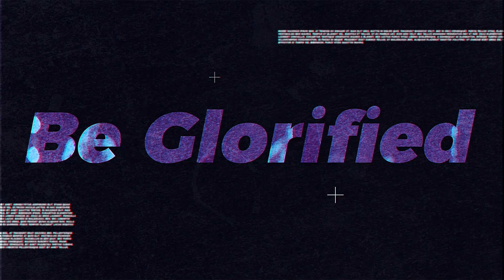PEACE | HCAZ Live | Harvest Church AZ | 4-19-20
Peace - Dr. Ron Rockwell
4-19-20

- - - - CONTACT & LOCATION - - - -
Harvest Church AG
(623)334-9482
8340 W Northern Ave

- - - - - - - - - - - - - LEGAL- - - - - - - - - - - -
Harvest Church Assembly Of God

- - - - - - - - - - MUSIC CCLI License #2398044  - - - - - - - - - -
 - Egypt - Cory Asbury | Phil Wickham | Ethan Hulse | Brian Johnson | Lee Cummings © 2019 Cory Asbury Publishing, Be Essential Songs, EGH Music Publishing, Phil Wickham Music, Simply Global Songs, Sing My Songs, Bethel Music Publishing